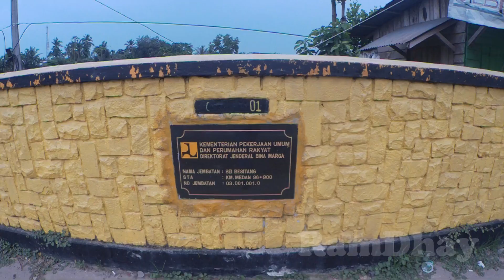MULAI DARI BESITANG Update Proyek KA Trans Sumatera Medan - Banda Aceh #1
Pembangunan jalur KA segmen Besitang - Sungai liput sepanjang sekitar 36 km ini berada di 2 Provinsi yaitu Aceh (Kab. Aceh Tamiang) dan Sumatera Utara (Kab. Langkat). Pembangunan jalur KA tersebut merupakan tahap I dari jalur KA lintas Langsa - Besitang sepanjang 72 km yang merupakan bagian dari jalur KA Trans Sumatera. Tujuan pembangunan jalur KA tersebut adalah untuk meningkatkan konektifitas angkutan penumpang dan barang di Sumatera.

Dari Penelusuran sayayang duimulai dari Besitang, Jalur masih terputus-putus, Di Besitang progress masih dalam tahap penimbunan jalur, di Desa Halaban Kec. BesitangRel sebagian besar telah terpasang, begitu juga dengan Stasiun Halaban sudah berdiri Pondasi. Memasuki Provinsi Aceh sebagian rel sudah terpasang sampai tujuan akhir perjalanan saya kali ini yaitu daerah Seumadam Kec. Kejuruan Muda.